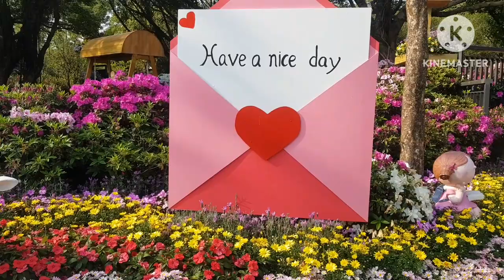ไฮเดรนเยียสวยๆที่สวนป่าต้าอานไทเป#เที่ยวไต้หวัน